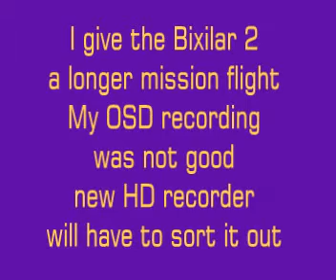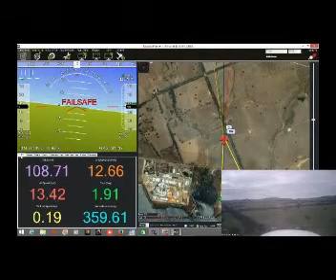Bixilar 2 APM Longer mission fflight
Hi, another flight with my wide body Bixilar 2 have chopped the flight time down so as not to bore you to much, the actual flight lasted around 20 minutes and traveled over 13 Klm, have a new Foxtec HD recorder but didn't set it up right, better luck next time, I believe the battery in the Bixilar  will give me about 30 minutes flying time, hope you enjoy. Regards Goofa.